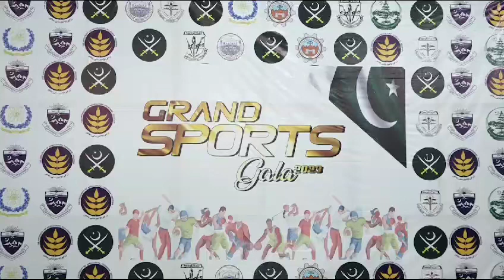Highlights - 1st Grand Campus Sports Gala - 2023, held in University Campus at Peshawar, KP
پشاور میں کھیلوں کا ایک ہفتے پر محیط گرینڈ سپورٹس میلہ

۔ پھولوں کے شہر میں کھیلوں نے مقابلوں نے شہر کے رونق اور پرسکون فضاء کو چار چاند لگا دئے ۔

۔ پشاور میں پا ک فوج کے زیر اہتمام اپنی نوعیت کا پہلا ایک ہفتے (پانچ روزہ) پر محیط گرینڈ سپورٹس میلہ یونیورسٹی کمیپس میں اختتام پذیر ہوا ۔

۔ میلے میں 576 طلباء اور 240 طالبات مختلف گمیز حصہ لیا ۔

۔  طلباء کرکٹ، فٹبال ، والی بال ، باسکٹ ، بیڈمینٹن ، ٹیبل ٹینس ، اتھلیٹکس ، رسہ کشی جبکہ طالبات والی بال ، بیڈمینٹن، ٹیبل ٹینس ، رسہ کشی ، لڈو اور کیرم کے مقابلوں میں مد مقابل ہوۓ اور اپنے ہنر دکھاۓ ۔

۔ میلے میں پشاور یونیورسٹی ، ایگریکلچر یونیورسٹی ، اسلامیہ کالج پشاور، یو ای ٹی پشاور، خیبر میڈیکل کالج اور خیبر کالج آف ڈینٹیسٹری ، پاکستان فورسٹ انسی ٹیوٹ اور آئی آر این یو ایم کے طلباء اور طالبات حصہ لیا۔

۔ آئی جی ایف سی (نارتھ) میجر جنرل نور ولی خان اختتامی تقریب کے مہمان خصوصی تھے ۔

۔ مہمان خصوصی نے جیتنے والے ٹیموں میں انعامات تقسیم کیں ۔

۔ اختتامی تقریب میں بڑی تعداد میں یونیورسٹیز کے انتظامیہ اور طلباء اور طالبات نے شرکت کی ۔

۔ کھیلوں کے اس میلے سے تقریبا دس ہزار کے قریب شائقین محظوظ ہوۓ ۔

۔ یونیورسٹی انتظامیہ ، طلباء اور طالبات نے کھیلوں کے میلے کے انعقاد پر پاک فوج کا تہہ دل سے شکریہ ادا کیا۔

۔ ہم پاک فوج کے شکرگزار ہے کہ آنہوں ہمارے لۓ کھیلوں کے میلے کا اہتمام کیا ۔ (سٹوڈنٹس کھلاڑی)

۔ اس طرح کے ایونٹس سے خاص طور پر خواتین کو کھیلوں کی میدان آگے بڑھنے کا موقع ملے گا ۔ (سٹوڈنٹس کھلاڑی)

۔ طلباء اور طالبات کیلۓ ایک اہم اور موثر ایونٹ ہے ۔ سب نے بڑھ چڑھ کر حصہ لیا اور خوب ہلہ گلہ کیا ۔ (سٹوڈنٹس کھلاڑی)

۔ اس ایونٹ سے ہمیں اپنے سکلز کو بہتر بنانے میں مدد ملی ۔ (سٹوڈنٹس کھلاڑی)

۔ یہ پاک فوج کا ہمارے لۓ ایک بہترین ایونٹ منعقد کیا ۔ (سٹوڈنٹس کھلاڑی)

۔ ان کھیلوں کے انعقاد سے بچوں میں مثبت تبدیلی نظر آئی ہے اور برداشت ، لگن اور محنت کا جذبہ ابھرا ہے ۔ (ڈائریکٹر سپورٹس ایگریکلچر یونیورسٹی )